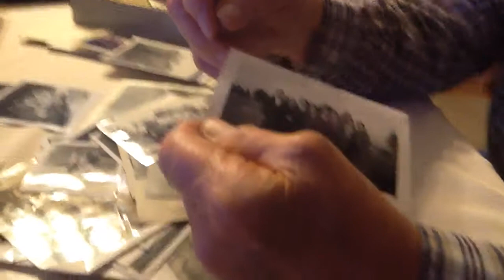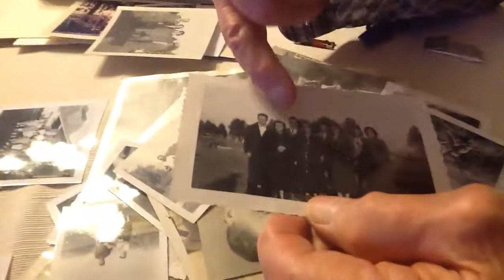Earl Wengreen: Syblings